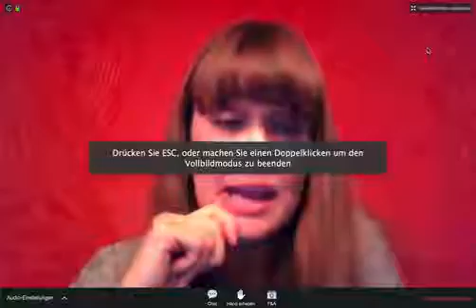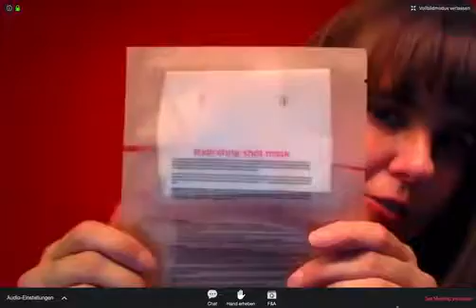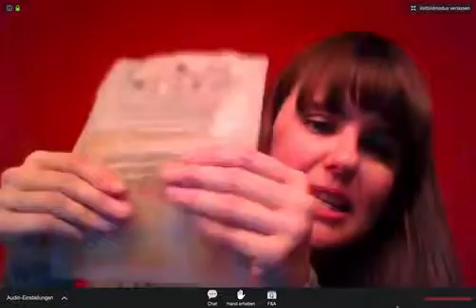Kosmetik Webinar 2019 10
Call mit Anja Wunder